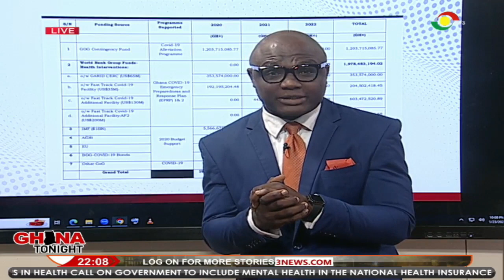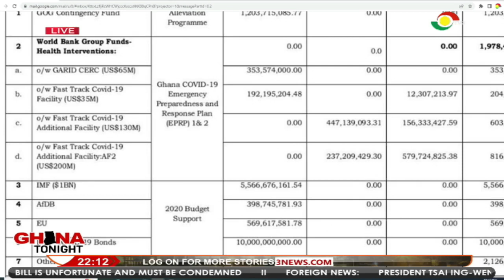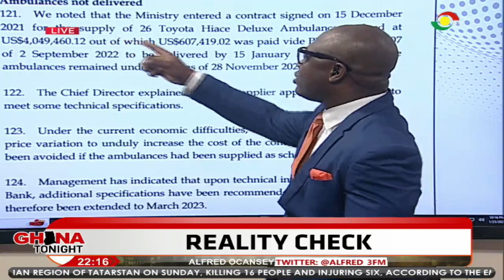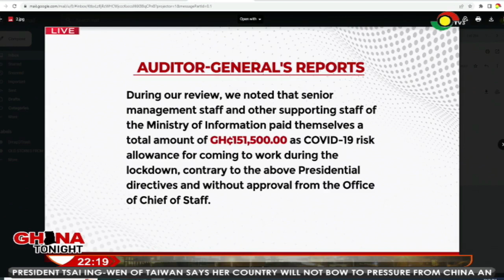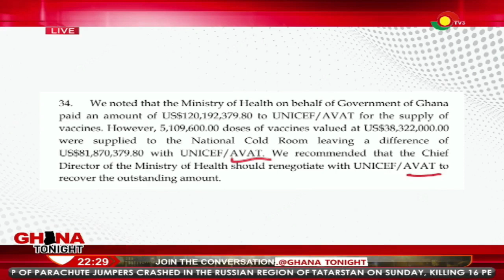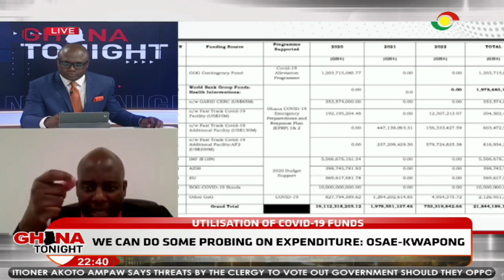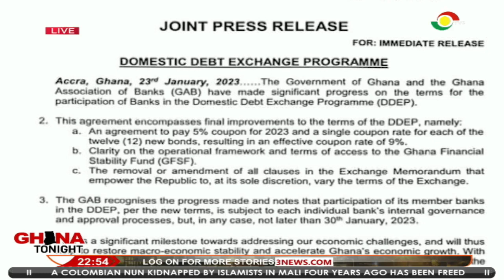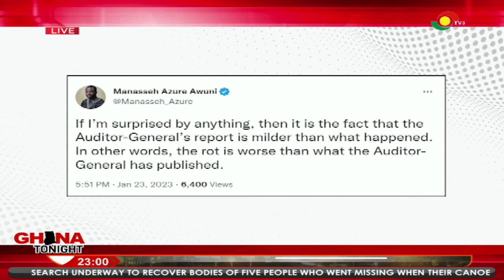Ghana Tonight: Auditor-General's report on paid but not delivered COVID-19 vaccines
Ghana Tonight: Monday 23rd January, 2023